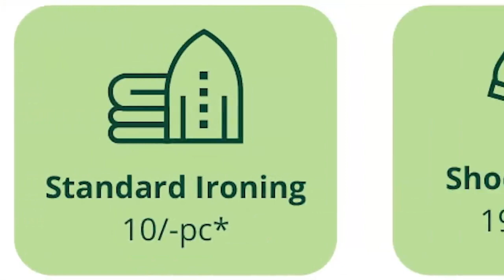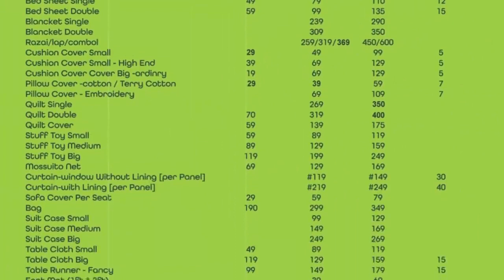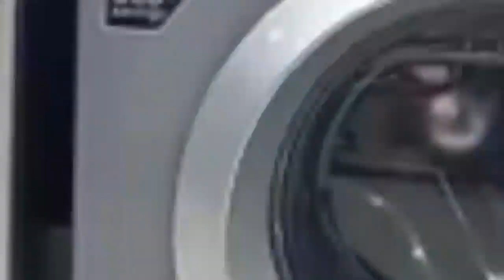🔵 আনন্দ মিশ্ৰক লখিমপুৰ লৈপ্ৰেৰণ কৰাত ডি জি পি লৈ ধন্যবাদ অসমীয়া যুৱ মঞ্চৰ